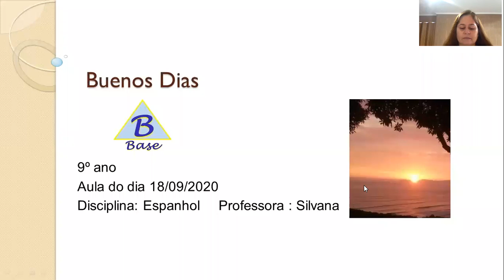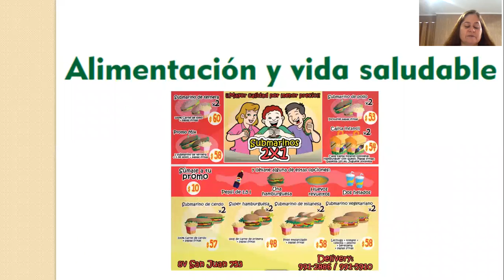9º ano - 15º aula de espanhol - Revisão - Dia 18/09/2020